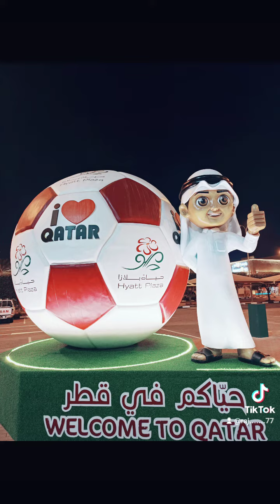30 November 2023